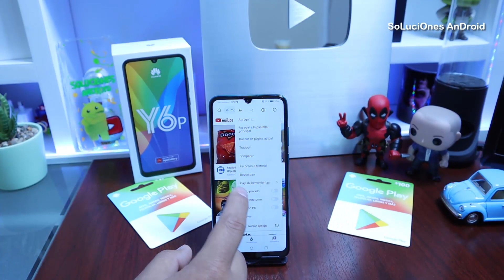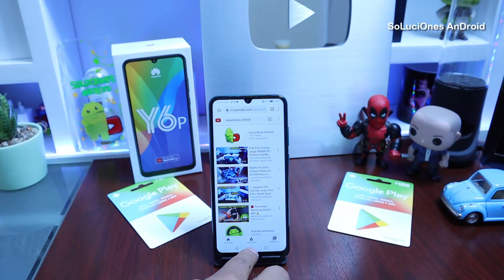Como Tener YouTube en Huawei Y6p, Y7p, Y8p | SIN SERVICIOS GOOGLE 📺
Nuevo METODO INSTALAR YOUTUBE EN HUAWEI 2020
CÓMO INSTALAR TUS APLICACIONES EN UN HUAWEI SIN GOOGLE
Tips y Trucos Huawei Y6p